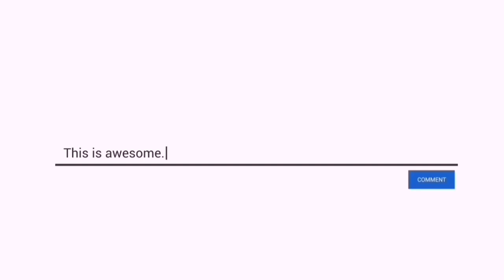Drawing My $ubscribers | @kiraramasavlogs | $ketch Portrait | How Many Views for This Video?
Musician: @iksonmusic